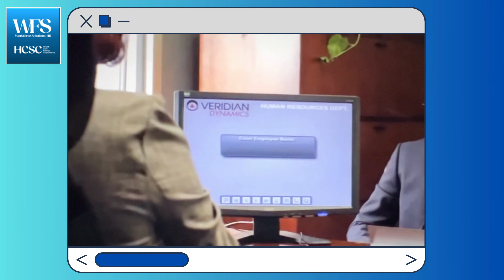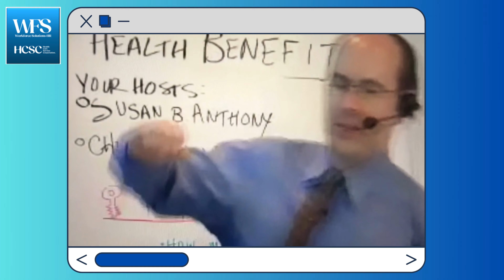HR Funny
What everyone SEEMS to think HR is like.